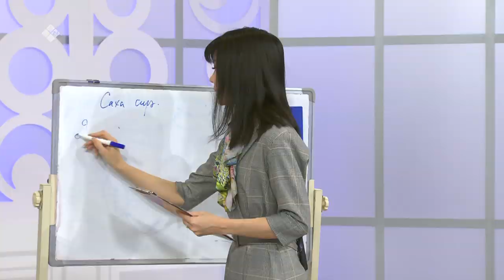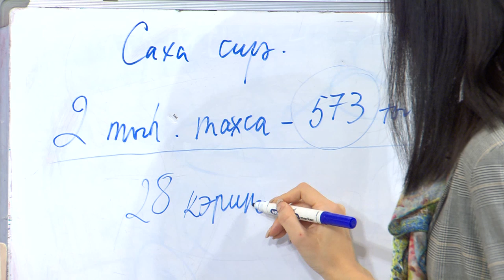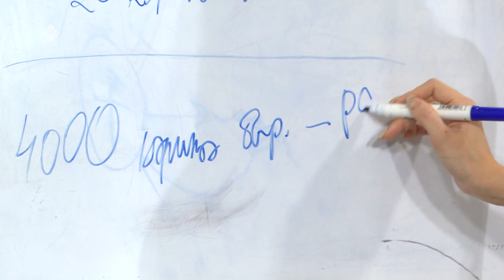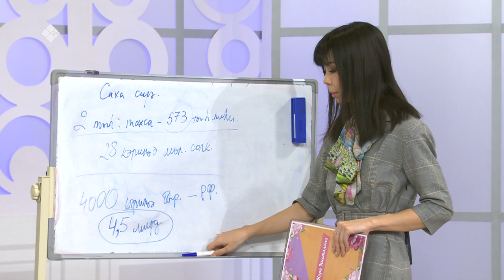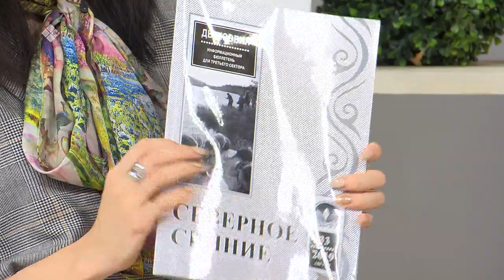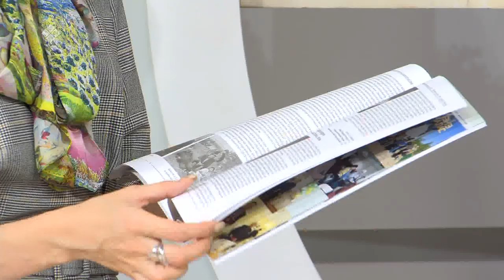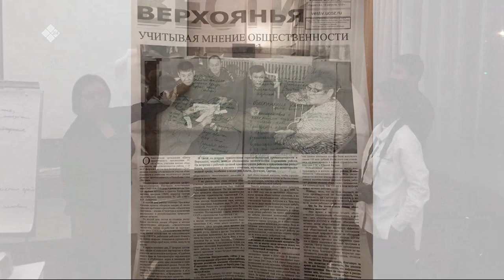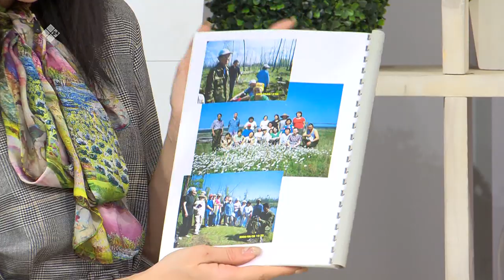«Кэрэ кистэлэҥэ»: уопсастыбаҕа үтүөнү оҥорор коммерческайа суох тэрилтэлэр тустарынан (20.01.20)